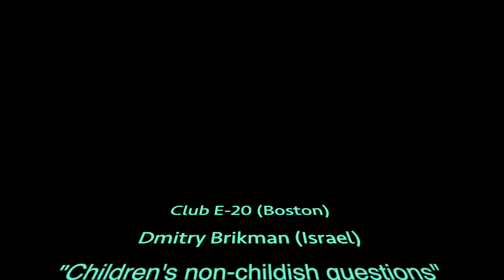Club E-20 (Boston) - Dmitry Brikman 07/24 Клуб Е-20 (Бостон) - Дмитрий Брикман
Dmitry Brikman at Club E-20 (Boston) July, 2024
 Клубе Е-20 (Бостон)
Беседа с Дмитрием Брикманом.
Детские недетские вопросы  - нам и Диме

Короткий фильм (в начале беседы)
"ОДНИМ СЛОВОМ
О чем ты думаешь всю жизнь?"